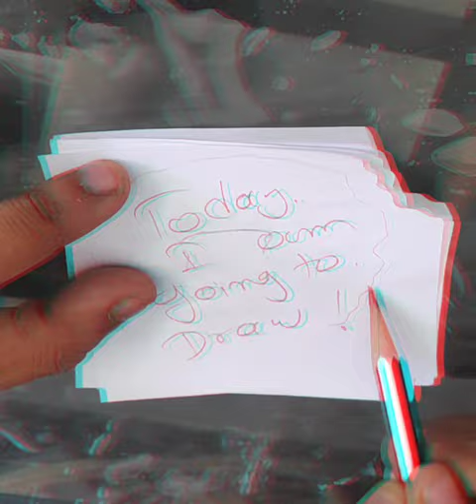TRIBUTE TO BOB MARLEY WITH RAW SKETCH -BY RON BAWA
How about grabbing a pencil, taking a small piece of paper, and just scribbling your heart out on it while sitting in the balcony watching rains, and listening to your favorite songs ?
That's exactly what I did...
A small tribute to one of my favorite Reggae Artist and the Soul pleaser "BOB MARLEY" with The song -ONE LOVE -BOB MARLEY (1997).
Try doing what I did and let your emotions flow on a canvas which can be in any form.
If you are reading this line you are the true supporter to me.Can't thank you enough.!
ROHAN